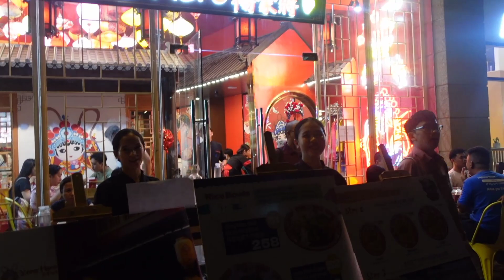Malatang in Cebu City! First time eating Sichuan Foods at Yang Hero ❤️ || justjessah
"Seek to be whole, not perfect."

This is a long overdue vlog. Me and my friends tried this Chinese Sichuan Malatang at Yang Hero Restaurant in IT Park, Cebu City! I'm not a huge fan of spicy foods but this one is tolerable for me and I loved it especially their skewers 😋

Yang Hero just opened early this year and is known for its authentic malatang soup which means "spicy numbing hot soup". This restaurant offers a variety of hearty appetizers, soups, rice dishes, and desserts too!

Hope you enjoyed the vlog and I'll see you on my next one!

✨ about me
Hi! My name is Jessah. Through this platform, I try to share my experiences navigating life in this side of the world. You'll find videos about my life as a teacher, my love for calligraphy, musings about random things, and basically all the tidbits of everything in between. Hope you'll stick around! :)